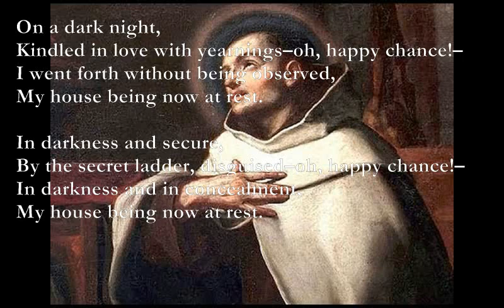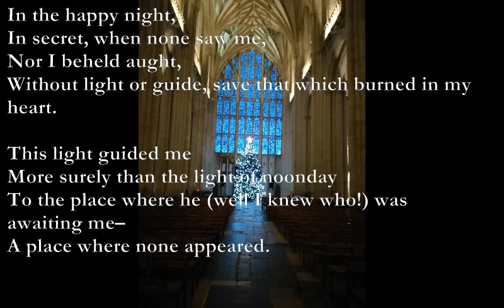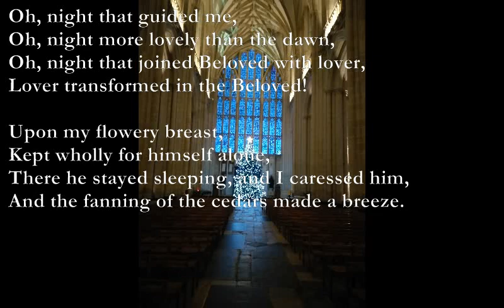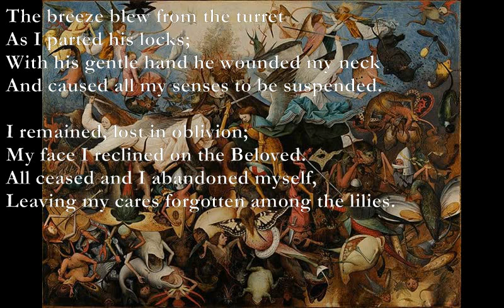The Dark Night of the Soul [St John of the Cross poem set to music]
St John Of the Cross

Am G
On a dark night,
Em Am
Kindled in love with yearnings–oh, happy chance!–
Am D
I went forth without being observed,
Fmaj7 G Am
My house being now at rest.

Eb Bb
In darkness and secure,
F - Cm D7
By the secret ladder, disguised–oh, happy chance!–
Gm Bb
In darkness and in concealment,
C - Eb A7

In the happy night,
In secret, when none saw me,
Nor I beheld aught,
Without light or guide, save that which burned in my
heart.

This light guided me
More surely than the light of noonday
To the place where he (well I knew who!) was awaiting me–
A place where none appeared.

Oh, night that guided me,
Oh, night more lovely than the dawn,
Oh, night that joined Beloved with lover,
Lover transformed in the Beloved!

Upon my flowery breast,
Kept wholly for himself alone,
There he stayed sleeping, and I caressed him,
And the fanning of the cedars made a breeze.

The breeze blew from the turret
As I parted his locks;
With his gentle hand he wounded my neck
And caused all my senses to be suspended.

I remained, lost in oblivion;
My face I reclined on the Beloved.
All ceased and I abandoned myself,
Leaving my cares forgotten among the lilies.